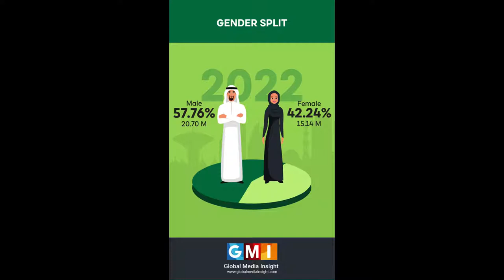Saudi Arabia Population (KSA) Statistics 2022 | GMI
The land of Saudi Arabia is a religious abode and the largest country in the Middle East. This video presented by Global Media Insight reveals some interesting facts about the KSA through the Saudi Arabia Statistics for 2022. You will get a chance to look at statistics in terms of different categories like age, gender, birth rate, death rate etc.

We, at Global Media Insight, are here to help you transform your business into a digital success. We offer all kinds of digital services including SEO, video production, website design and development and a lot more.

We offer innovative solutions for all of your digital marketing needs. We are a full service digital marketing agency in United Arab Emirates.